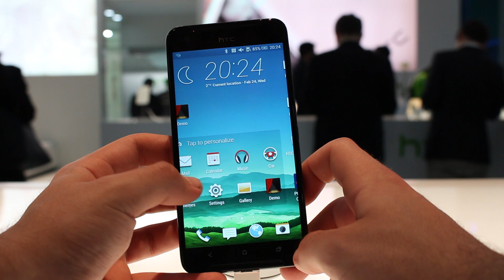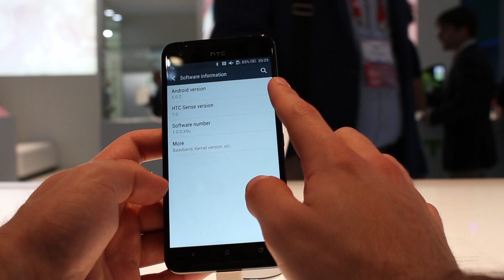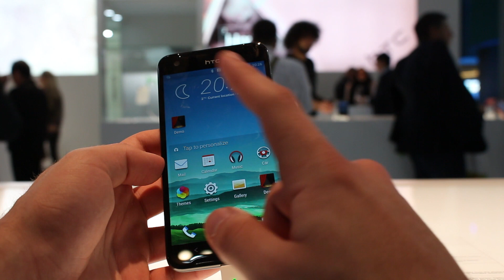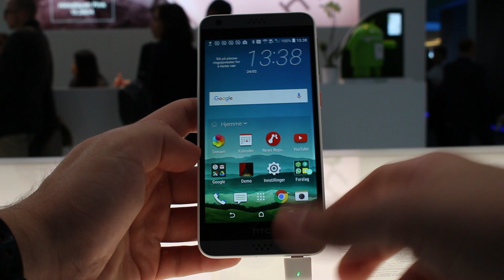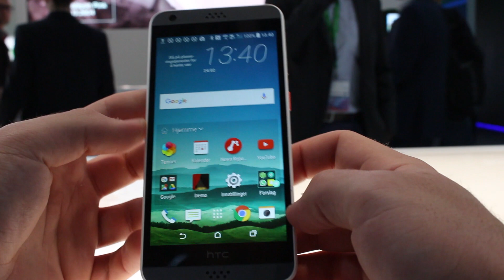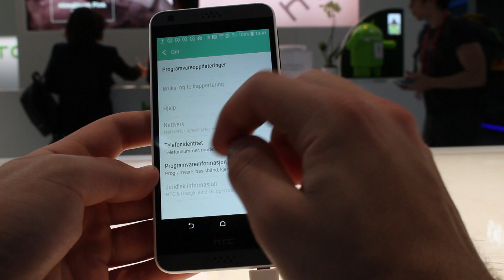HTC Desire 530 e HTC One X9 | MWC 16 techonair.it